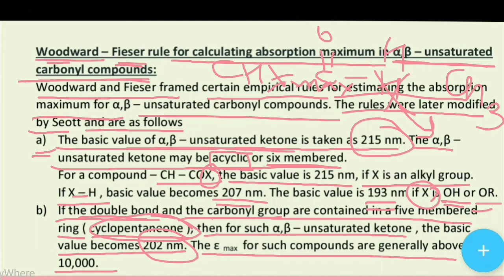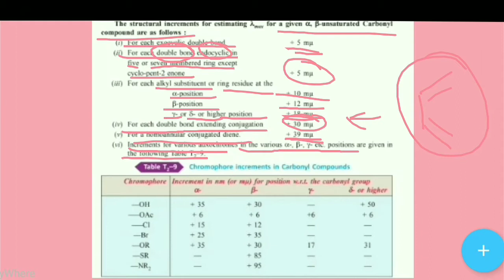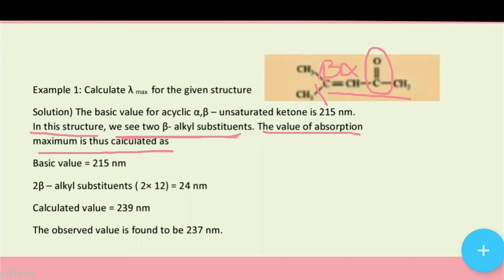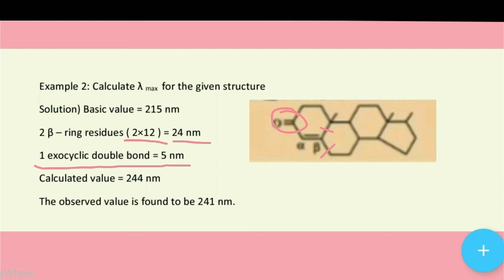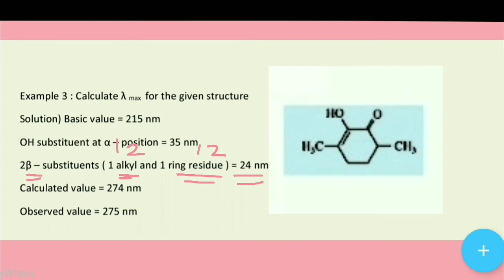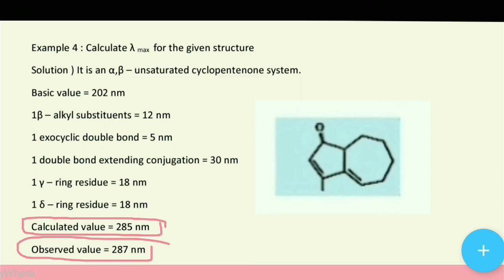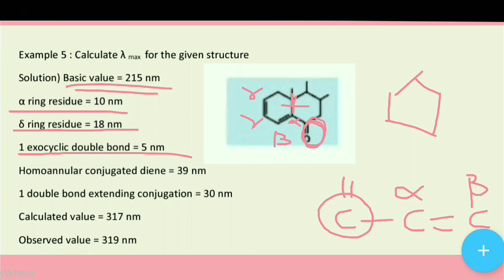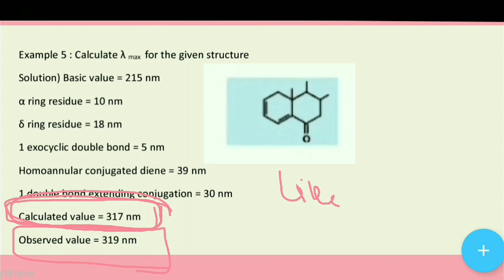Woodward fieser rules for enones | UV spectroscopy.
Woodward – Fieser rule for calculating absorption maximum in α,β – unsaturated carbonyl compounds: Woodward and Fieser framed certain empirical rules for estimating the absorption maximum for α,β – unsaturated carbonyl compounds. The rules were later modified by Seott and are as follows a) The basic value of α,β – unsaturated ketone is taken as 215 nm. The α,β – unsaturated ketone may be acyclic or six membered. For a compound – CH – COX, the basic value is 215 nm, if X is an alkyl group. If X – H , basic value becomes 207 nm. The basic value is 193 nm if X is OH or OR. b) If the double bond and the carbonyl group are contained in a five membered ring ( cyclopentaneone ), then for such α,β – unsaturated ketone , the basic value becomes 202 nm. The ε max  for such compounds are generally above 10,000.
Example 1: Calculate λ max  for the given structure Solution) The basic value for acyclic α,β – unsaturated ketone is 215 nm.                                                             In this structure, we see two β- alkyl substituents. The value of absorption                                                        maximum is thus calculated as  Basic value = 215 nm 2β – alkyl substituents ( 2× 12) = 24 nm Calculated value = 239 nm The observed value is found to be 237 nm.

 Example 2: Calculate λ max  for the given structure Solution) Basic value = 215 nm 2 β – ring residues ( 2×12 ) = 24 nm 1 exocyclic double bond = 5 nm Calculated value = 244 nm The observed value is found to be 241 nm.